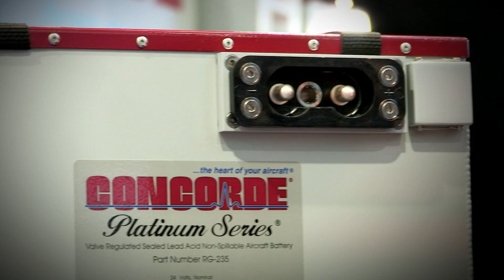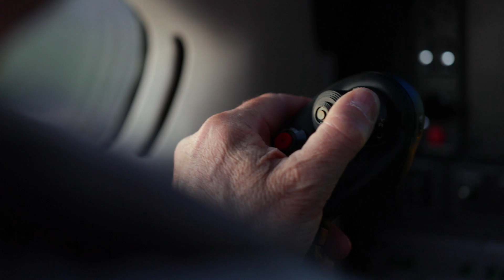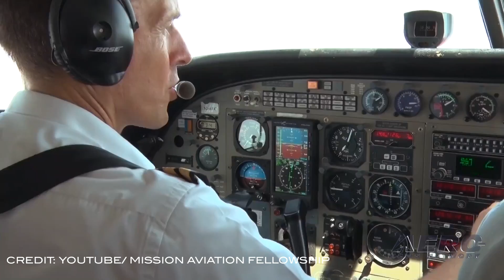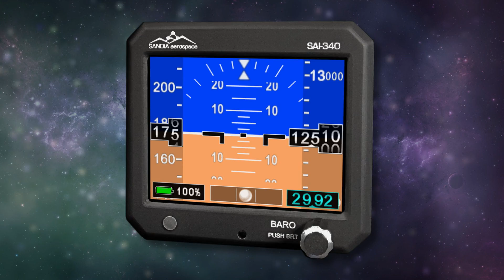Airborne 03.22.19: SB 1 DEFIANT 1st Flight, 737 MAX Audit, AEA 2019 Live!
Also: April 1st Episode Coming!, V-22 Osprey 30th!, Florida Air Museum MiG-21, Mission Aviation Fellowship

The Sikorsky-Boeing SB1 DEFIANT helicopter achieved first flight yesterday. Developed by Sikorsky and Boeing, the Definat’s two coaxial main rotors and a rear mounted pusher propulsor, is unlike current production rotorcraft -- designed to meet the U.S. government’s desire for increases in speed and range while improving maneuverability and survivability. Transportation Secretary Elaine Chao has asked that, as part of an ongoing review of factors related to aviation certification, the Inspector General conduct a formal audit of the certification process for the Boeing 737-MAX 8 aircraft. Next week’s Airborne schedule will be preempted so that we may bring you the 2019 AEA Convention and Trade Show... LIVE. For over a decade, ANN has parlayed its expertise in all things aviation video, producing over 100 hours of lIVE avionics coverage, unmatched by any other aviation event. Aviation is driven, in large part, by the technologies developed in the avionics world, so this coverage is a MUST for anyone wanting to keep up. Starting Monday, March 25th at 8:15am PDT, ANN will webcast the AEA Opening Sessions and the ENTIRE New Product Introduction program... where anything that is expected to be REALLY important for the next year is likely to be discussed and displayed. This show will go until the end of the NPIs - usually 12pm. All this -- and MORE in today's episode of Airborne!!!